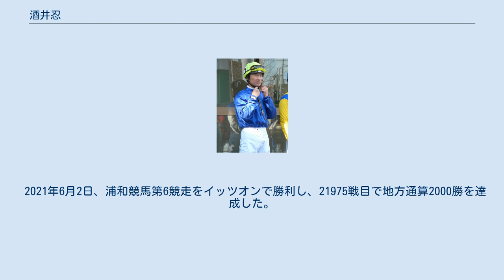酒井忍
酒井 忍（さかい しのぶ、1973年1月8日 - ）は地方競馬川崎競馬場所属の騎手。
 新潟県競馬、河内義昭厩舎で厩務員を務めていた父・酒井正男の次男として生まれ、子供の頃から騎手を目指していた。
日本中央競馬会（JRA）所属騎手の酒井学は弟（三男）である。
 1991年4月6日第1回三条競馬1日目第9競走サラ系B1ロ条件戦でホロトダイアに騎乗し、初騎乗（9頭立て8番人気8着）。
同年4月14日第1回三条競馬6日目第4競走サラ系C4ロ条件戦をゴットファザーで優勝（9頭立て4番人気）し、初勝利。
その後向山牧（現笠松所属）、山田信大（現船橋所属）らとリーディングジョッキーを争い、新潟県競馬の主力騎手として673勝を挙げる活躍を見せたが、2000年暮れに所属していた厩舎の河内義昭調教師が病気で引退することになり、「環境を変えたい」と志願して川崎へ移籍した（新潟県競馬の廃止による移籍ではない）。
なおこの際、勝負服の服色登録も現在のものに変更している。
（石崎駿の項も参照） 2001年7月から川崎で騎乗を始め、翌2002年にはキングセイバーで東京ダービーを制覇、南関東では押しも押されもせぬ主力騎手の1人となった。
 2007年12月13日にシンガポールターフクラブの短期免許を取得し、海外遠征することが発表された。
期間は2008年1月1日から3月31日までの3ヶ月間で、主に高岡秀行厩舎の下で騎乗した。
 2011年3月3日第13回川崎競馬4日目第5競走C2十一組十二組十三組条件戦をラヴァリーズームで優勝（12頭立て1番人気）し、14890戦目で地方競馬通算1500勝を達成。
 2012年6月4日付けで神奈川県騎手会所属となる予定であったが、6月11日付けに変更された。
 2014年11月17日第7回浦和競馬1日目第11競走プラタナス特別（C2一組）をテンエイヒーローで優勝（12頭立て2番人気）し、17402戦目で地方競馬通算1700勝を達成。
 2021年6月2日、浦和競馬第6競走をイッツオンで勝利し、21975戦目で地方通算2000勝を達成した。